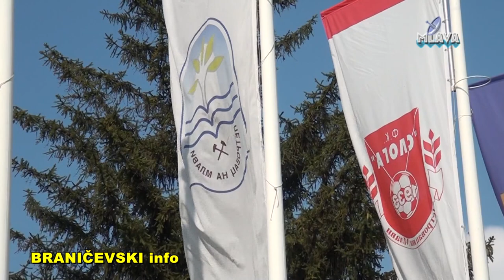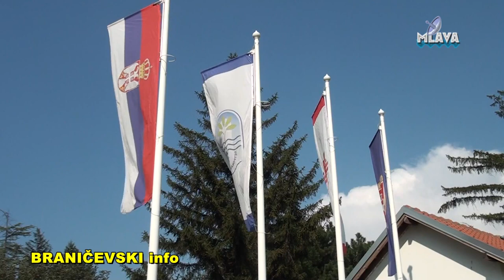FK Sloga 33 - FK Provo 4 - 1 (RTV MLAVA 18.08.2018.)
pripremio Dragan Leka Aleksic